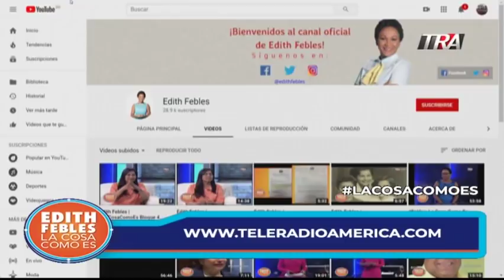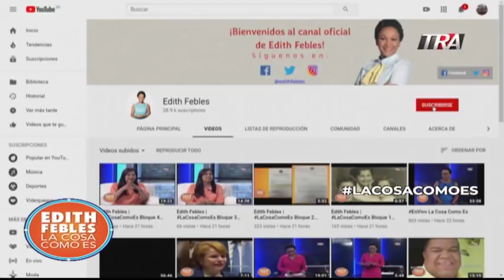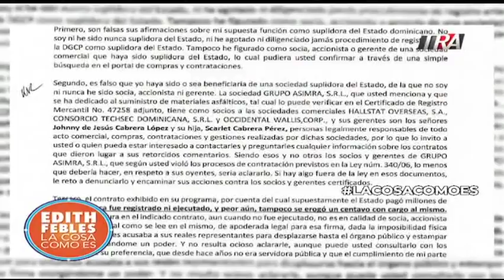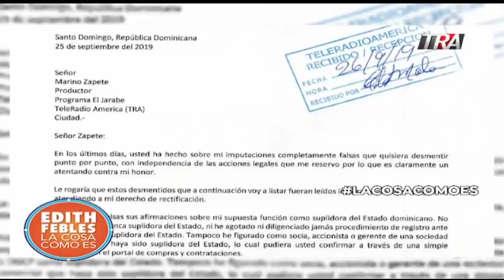Vean que hará Zapete con la carta de la hermana del Procurador y su denuncia